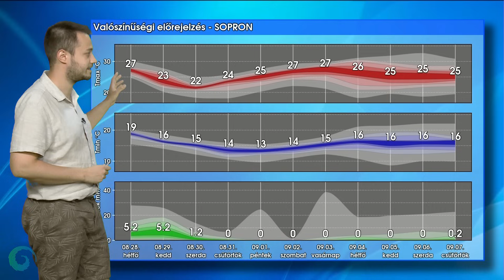Rekkenő, perzselő, tikkasztó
Semmi lényegi változás nem lesz időjárásunkban vasárnap csak "annyi", hogy még melegebb lesz. A melegrekord is veszélyben van, ami 39,3 fokot jelent 1950-ből Csongrádról.